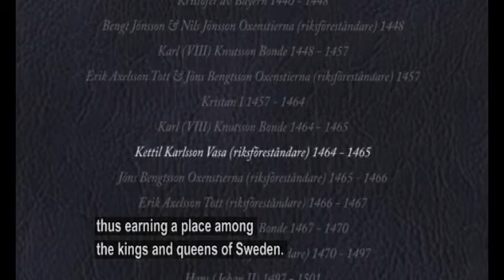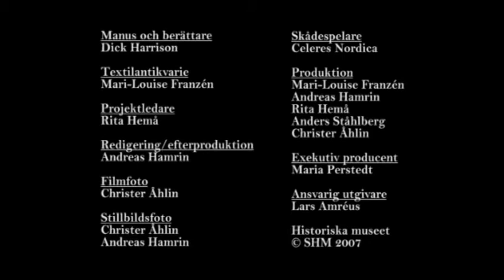Kettil Karlsson´s mitre